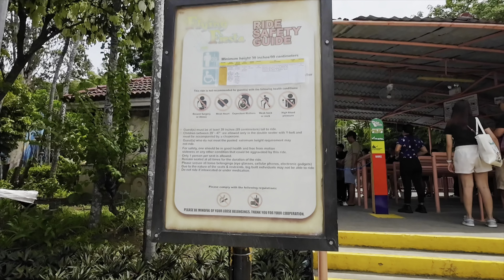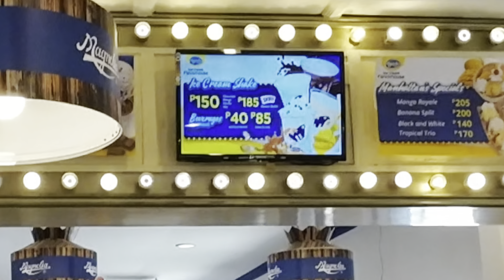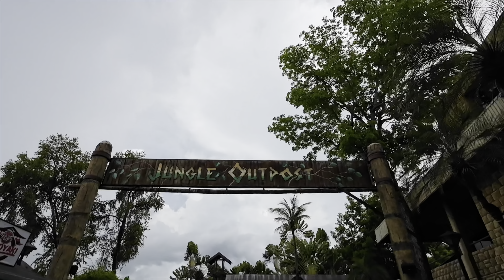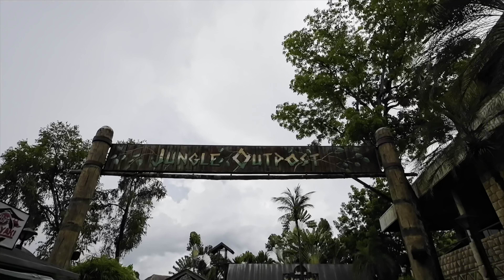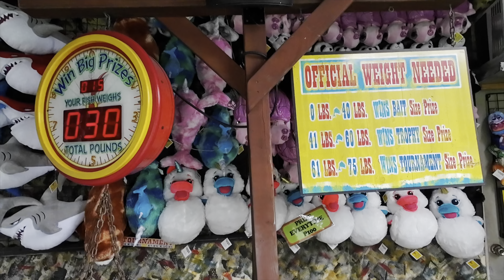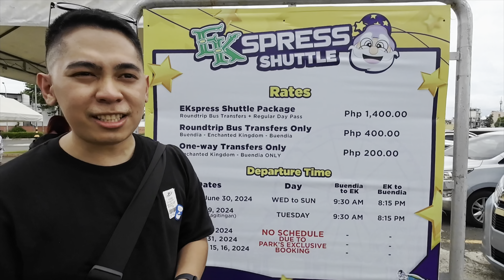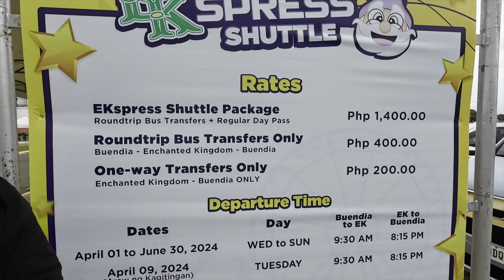RIDE ALL YOU CAN AT ENCHANTED KINGDOM 2024! 🇵🇭 MY FIRST TIME AT ENCHANTED KINGDOM STA ROSA LAGUNA 🎡🎢